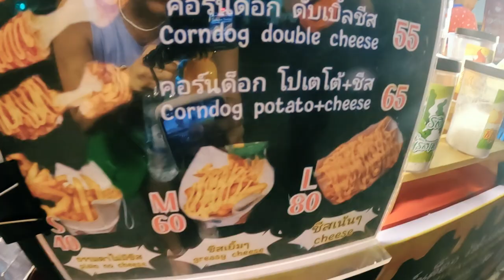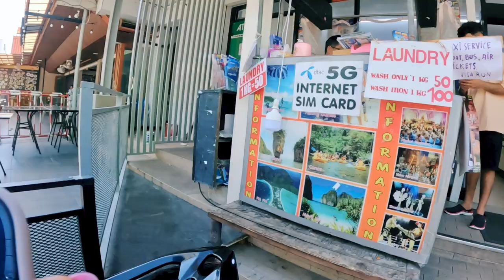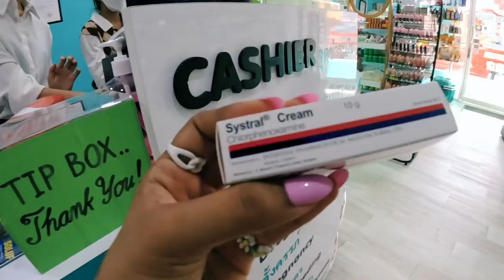EXPLORING PHUKET ( old town, night market, clubs) | Forum Shah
If you're looking for a fun and relaxed place to spend your summer vacation, look no further than Phuket! In this video, I'll share with you all about the things to do in Phuket, including exploring the old town, going to the night market and checking out some of the popular clubs in Phuket.

No matter what you're looking for in a summer vacation destination, Phuket has got you covered! So be sure to check out this video for all the details on what to do in Phuket!

DM on Instagram for any query : @forumxx